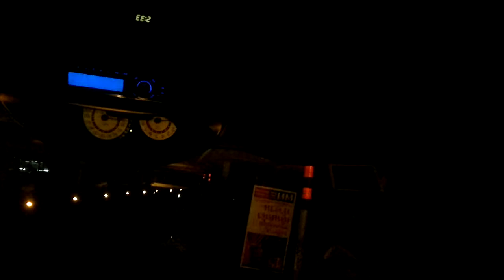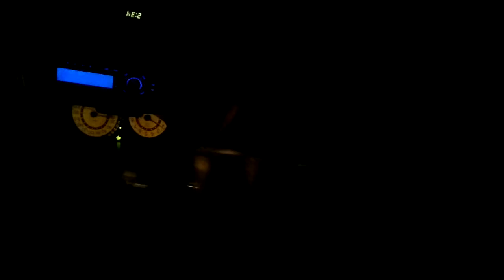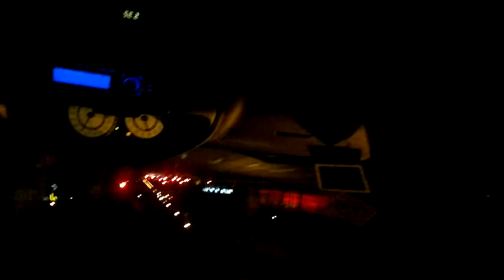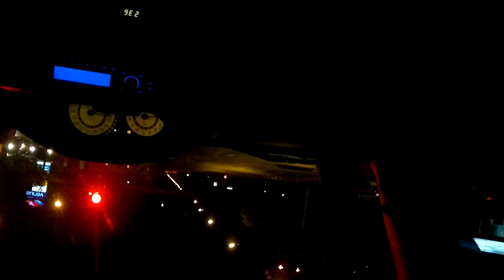Vios E36 Kaset-Nawamin